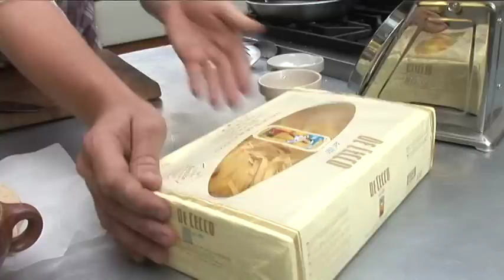Jamie Oliver live, third webcast - making pasta